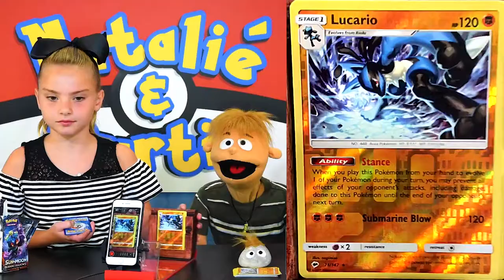Natalie & Curtis: GOTTA ROCK!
Natalié brings some music to the set today.

NATALIE & CURTIS
Kingslake P.O.
Kingston, Ontario
K7K 7A6
CANADA

- 10 Packs/Players per Showdown/Episode.

MUSIC
Tobu - Candyland